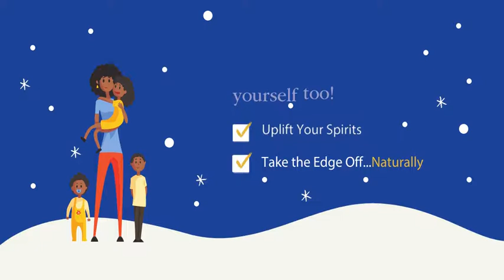Products We Love: SNAP Nutrients for Happier Holidays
More HO HO HO's and less Oh NO NO NO! 🎅
A lot of holidays go wrong because symptoms from disorders take over and it's impossible to get back on track. Starting SNAP today is the way for happier holidays. All-natural formula, safe and effective for children and adults.

Try SNAP for emotional stability and mental clarity.